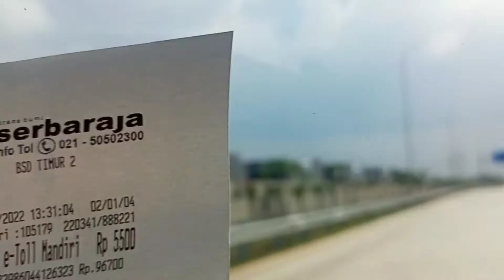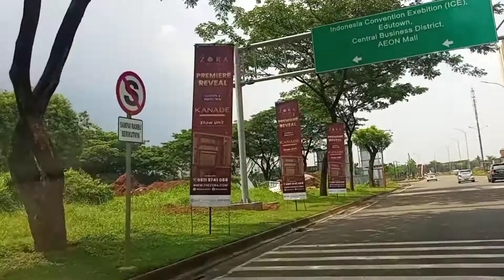Toll Serbaraja seksi 1a